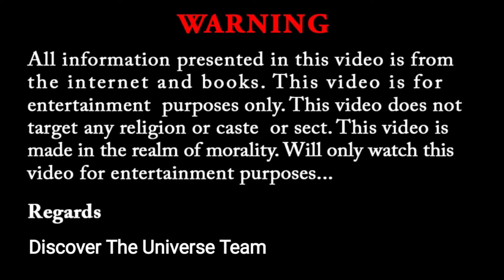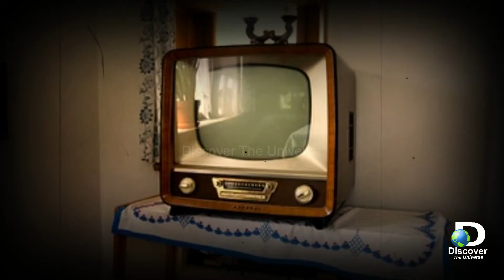Best Urdu old Memories|Bachpan ke wo Din|Aakhri Zamane Ki nishaniyan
اسلام وعلیکم دوستوں ویڈیوں کو دل تھام کے دیکھیے گا۔

Aslamoalikum friends today's video I will tell you a real story about Best Urdu old Memories|Bachpan ke wo Din|Aakhri Zamane Ki nishaniyan Discover the Universe.Today's modern man has every facility in the world.In spite of all the luxuries of life, man goes to the villages and hamlets to enjoy.In a dream free from fresh air and pollution in the village, a person would be refreshed.Today's video is about village life.We will tell you how man lived in the countryside forty or fifty years ago.In the village, people played games of which today's generation has no knowledge.Today's entire video is about village life and memories.By watching the video, you can go back to this era some years ago today.This was the time when man was useful to everyone.You must have cried after watching this video.Watch the full video and click the bell icon button after subscribing to the channel because you get to watch interesting and informative videos regularly.